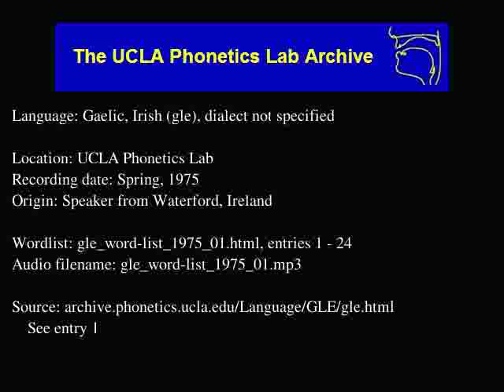Gaelic, Irish audio: gle_word-list_1975_01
Contributor: N/A
UCLA Phonetics Archive